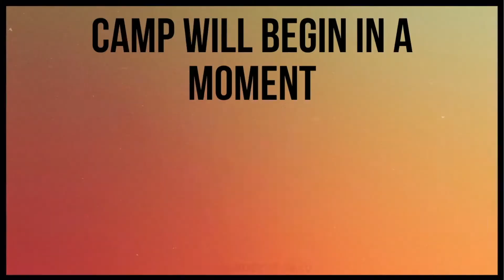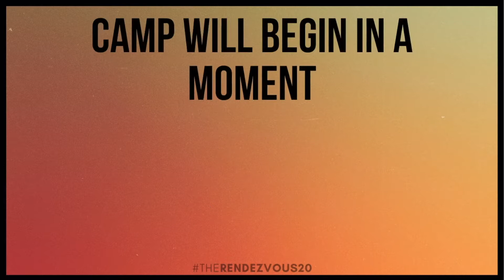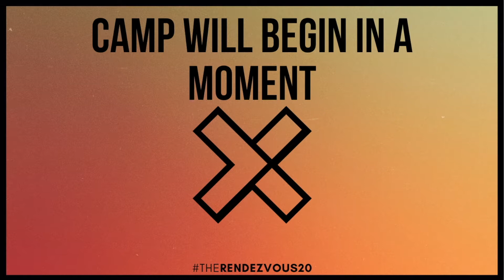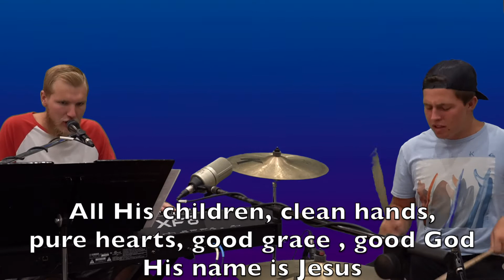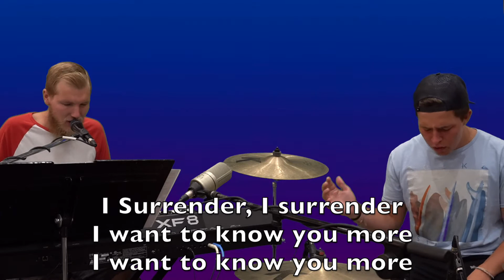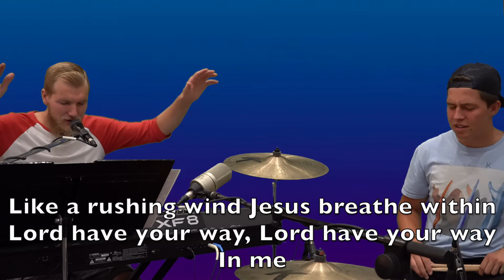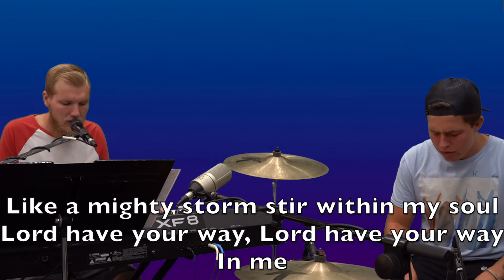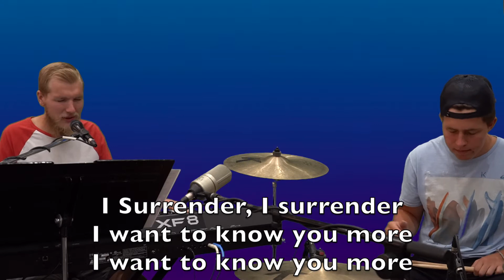Digital Summer Camp - Wednesday // Evening Chapel